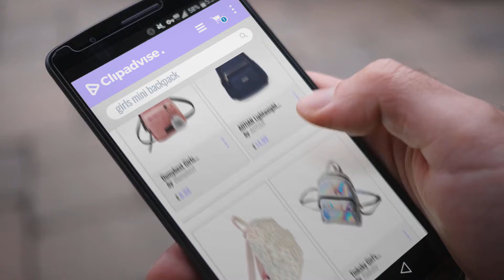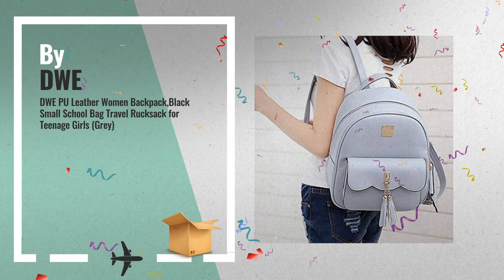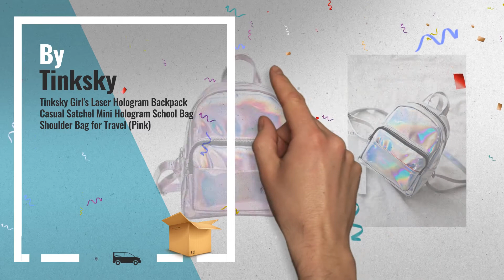Top 10 Girls Mini Backpack [2018]: Domybest Girls Small Mini Backpack Women Rucksack with Lovely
New! 2019 Black Friday / Cyber Monday Fashion Backpacks Deals and Updates.

Black Friday / Cyber Monday Domybest Girls Small Mini Backpack Women Rucksack with Lovely Ball Pendant School Travel by Domybest

Black Friday / Cyber Monday AOTIAN Lightweight Little Casual Backpack 7 litres Deep Blue by AOTIAN

Black Friday / Cyber Monday Children's Mini Backpack - Choice Of Design (La Petite Rose) by dotcomgiftshop

Black Friday / Cyber Monday Tinksky Girl's Laser Hologram Backpack Casual Satchel Mini Hologram School Bag Shoulder by Tinksky

Black Friday / Cyber Monday Tibes Small Daypack Casual Waterproof Backpack for Women/Girls Sky Blue by Tibes

Black Friday / Cyber Monday Women Girls Kids Carton PU Leather Mouse Bowknot Mini Cute Fashion Backpack Satchel by IWEMEK

Black Friday / Cyber Monday DWE PU Leather Women Backpack,Black Small School Bag Travel Rucksack for Teenage Girls by DWE